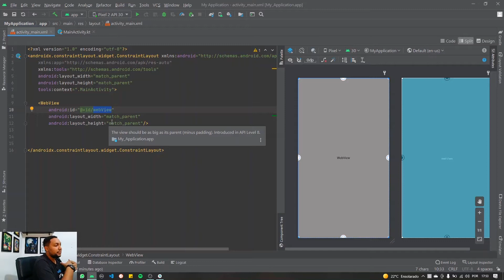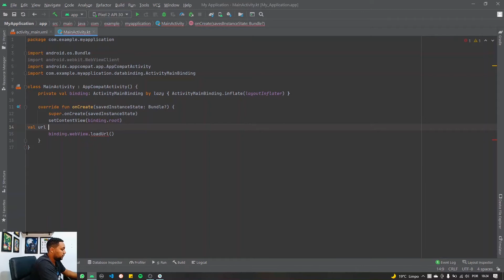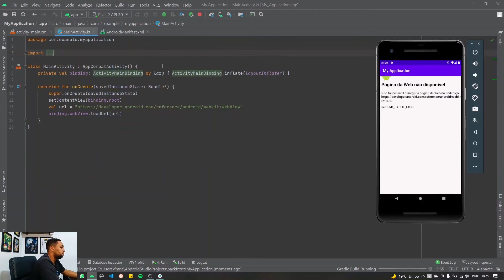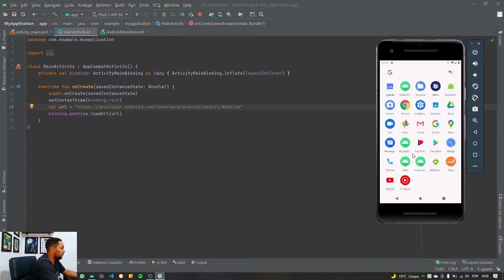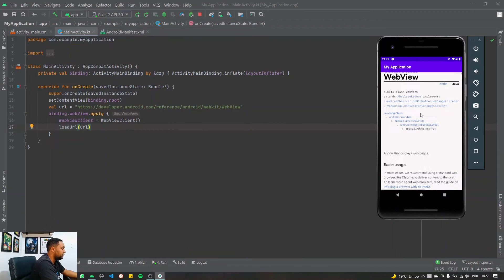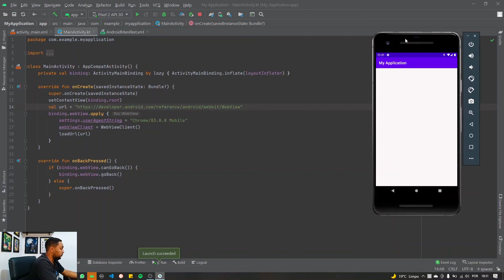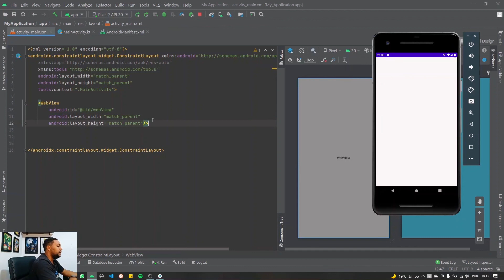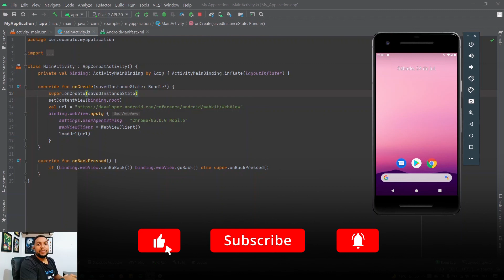Quando DEVO USAR usar WEBVIEW?